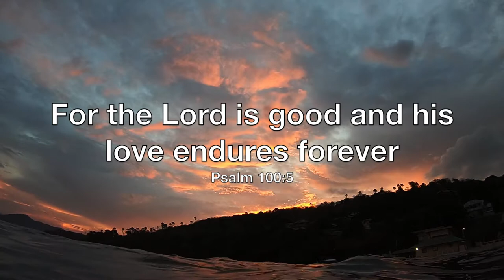Two Coconut Octopods and lots of Critters: Scuba Diving Anilao on May 25th and 26th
Highlights: Two Coconut Octopods fighting over a bottle, finding a brand new cool looking nudibranch, and a yawning frogfish.

Other Critters: Sea Snake, Hawksbill Sea Turtle, Day Octopus, Painted Frogfish, Warty Frogfish, Nudibranchs, Crab, Shrimp, Snapping Shrimp, Goby, Peacock Mantis, Hermit Crab, White V Octopus, Mimic Octopus, Jawfish, and much more!

Dive Sites: Mainit, Kerby's, Sepoc Wall, Sombrero, SamSam, Twin Rocks, Bethlehem

I use an Olympus OMD E1 Mark II with a Kraken Video light.  I also use a GoPro Hero 6.  Cover Photo is my own.